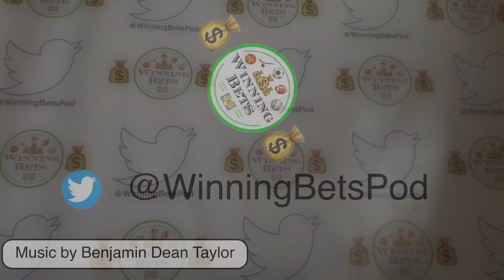4/29, Daily Free Sports Picks | 2 MLB Bets including NRFI!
On Todays Show:

1) Recap Yesterday

2) NBC Sports Predictor League - NBA Pick N' Roll

3) Europa League Recap

4) MLB NRFI Parlay - Tigers vs White Sox is GAME #1!

5) MLB Bet - New York Yankees vs Baltimore Orioles

NBC Sports Predictor App League Info

Gambling Problem? Call 1-800-GAMBLER for help